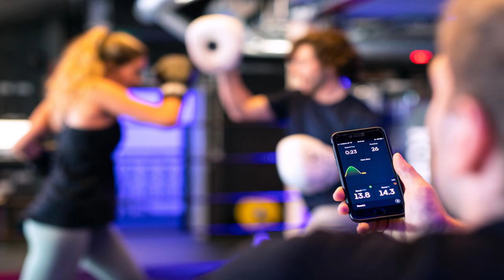Fitness Workout Music Vol. 9 | Copyright Free Music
Stay Fit At Home With These Fresh, Unconventional Workouts

Depending on how you adjust to it, being at home for a long period of time can be good or bad for your FitnessGoals. On one hand, morning runs and spin class are suddenly out of the picture, and it's probably going to be hard to get back into the rhythm of regular workouts. On the other hand, you have much more control of your time when you're indoors. If you’re serious about your fitness, the latter is what you need to focus on.

 Use laundry detergent jugs to tone your arms
 Use a large pail filled with books to work on your hips
 Use rags or paper plates for an abs and cardio workout
 Use a short stool to build upper body strength
 For more cardio, just take the stairs